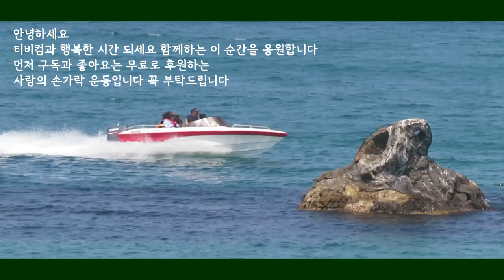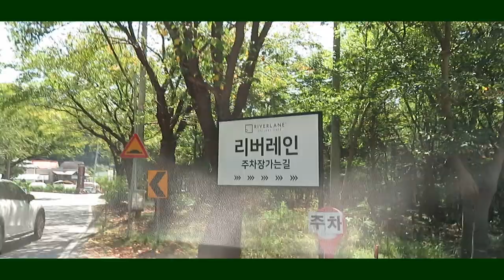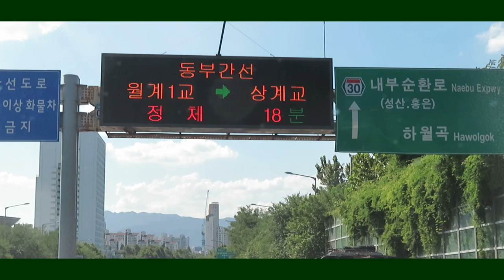당일 가족여행 드라이브 | 청평에서 서울로 가는 길 북한강변로 드라이브코스 서종IC 서울 화도 천호대교 올림픽대로 월드컵터널 월드컵대교 올림픽대로 여의도 성산대교 안양천변로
청평에서 서울로 돌아오는 길.